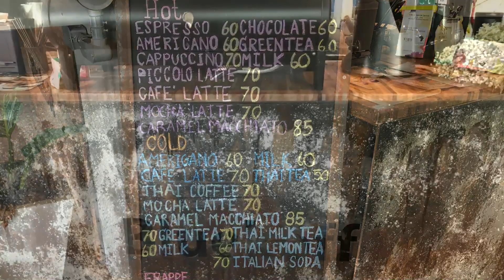Green tea latte ชาเขียวกะลามะพร้าว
Coconut green tea ชาเขียวกะลามะพร้าว